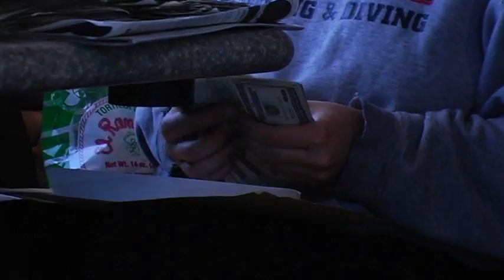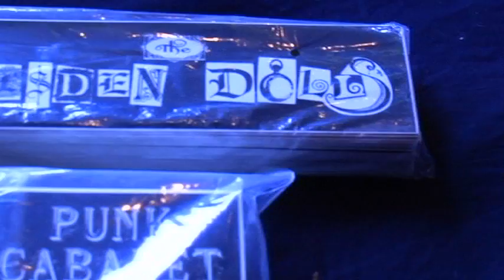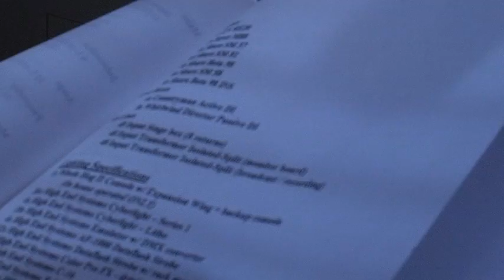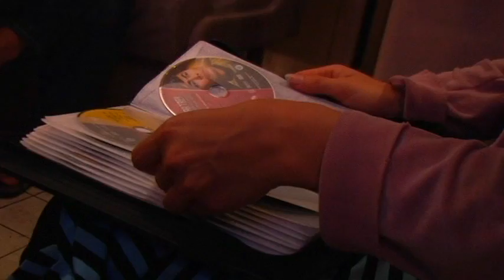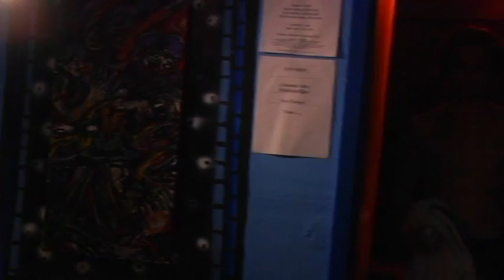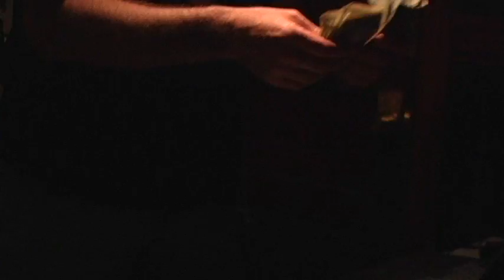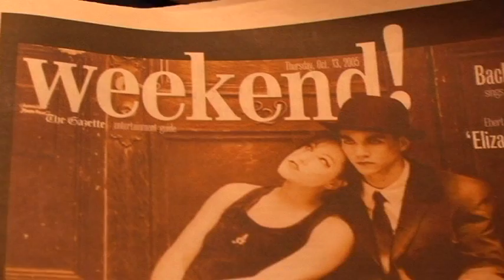The Dresden Dolls: "The Last First Tour" Documentary | Episode 1 of 5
To celebrate The Dolls Reunion Tour in Australia and New Zealand this January, we are thrilled to present...
"The Dresden Dolls: The Last First Tour" Episode 1 of 5
for tour dates, RSVP & ticket links, and street team/promo tools!

A brand new, five-part, online exclusive; This documentary is a no holds barred, intimate look into the world of The Dresden Dolls. Quoted as being "the most insightful and introspective doc I've seen on the band yet," fans new and old have never seen DD quite like this.
Follow Amanda Palmer and Brian Viglione on their 2005 US tour, joined by kindred bands Devotchka and Faun Fables, as they spread the gospel...PUNK CABARET IS FREEDOM!

Documentary by Story Sisters Productions
Shot & Directed by Jessica Fox
Edited by Sara Wolkowitz